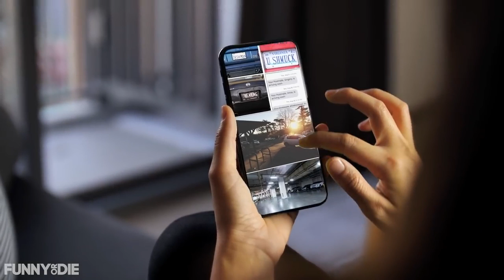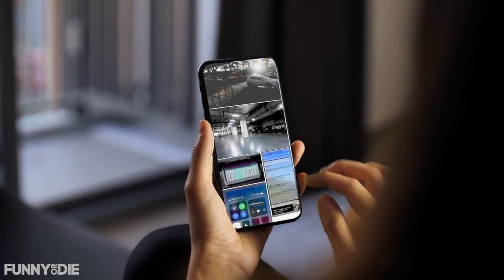The Only Truly Honest Phone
Introducing the Obso1337. The only phone that arrives on day one with the problems you’ve come to expect from other phones after months of usage. Don’t settle for planned obsolescence when you can have immediate obsolescence.